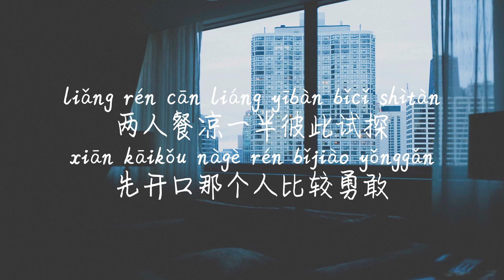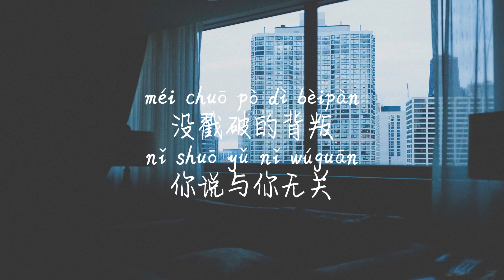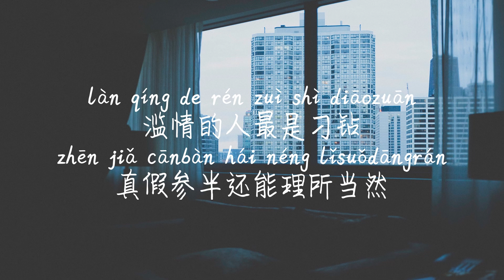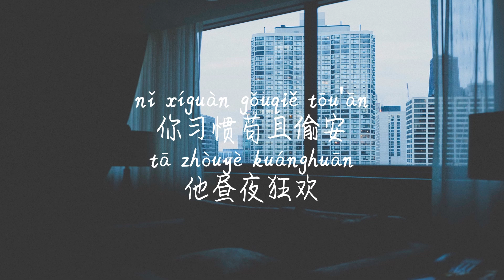【刁钻-任然】DIAO ZUAN-REN RAN /TIKTOK,抖音,틱톡/Pinyin Lyrics, 拼音歌词, 병음가사/No AD, 无广告, 광고없음